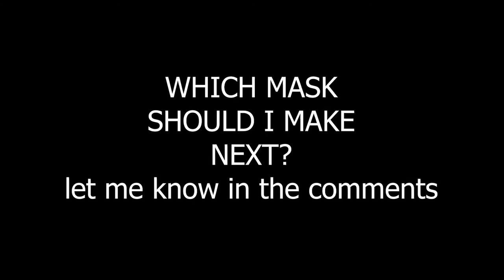Scorpion Face Mask - Mortal Kombat - 3D Printed Mask - 3D Print Timelapse - Ep.42 [D4thDimension]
3D Printed Scorpion's Mask From Mortal Kombat D4thDimension Design

This is my 8th sculpting project, how cool is the idea of wearing the Scorpion Mask? My favorite character in Mortal Kombat. This mask has been really interesting to make!